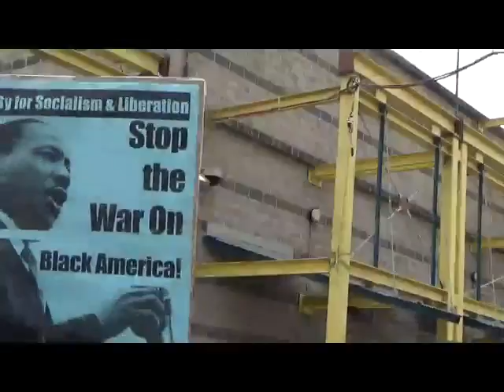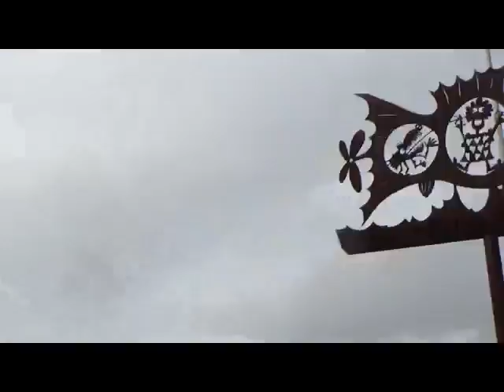MAH01257 x264 001